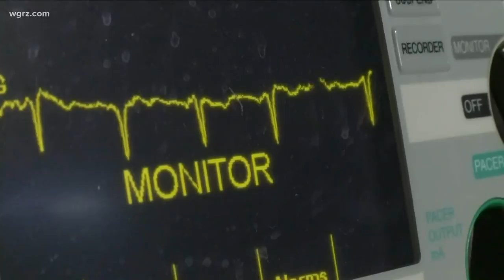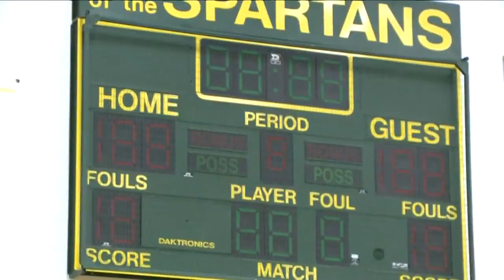Honors for some real life savers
A group of people were honored Wednesday for saving the life of a basketball referee who collapsed on the court.